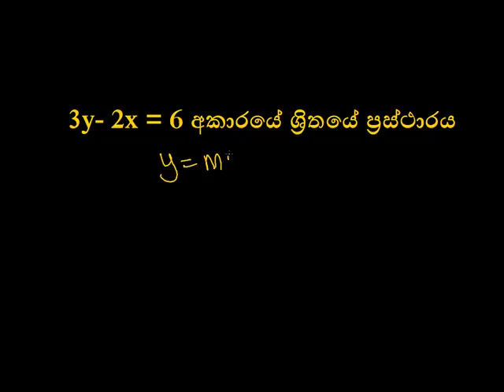Ax By=C 1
අන්තර් ජාලය ඔස්සේ සිංහලෙන් අධයාපනය නොමිලේ ලබා
දෙන වෙබ් අඩවියකි.